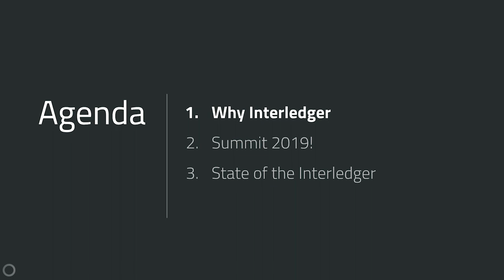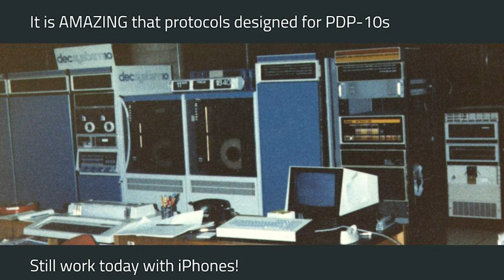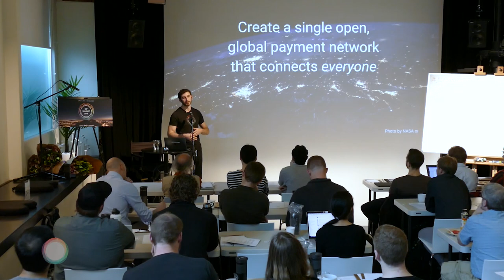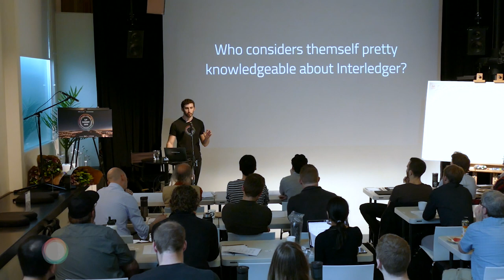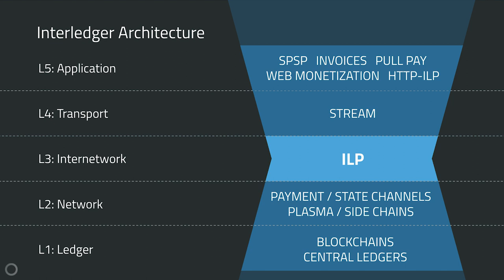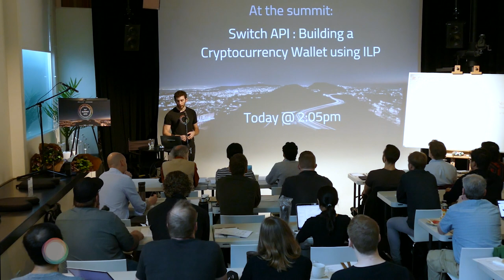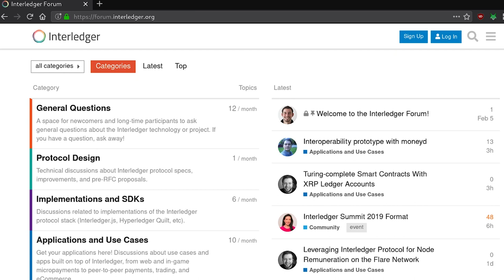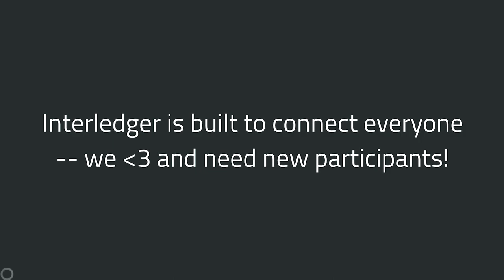ILP Summit 2019 | State of the Interledger | Evan Schwartz